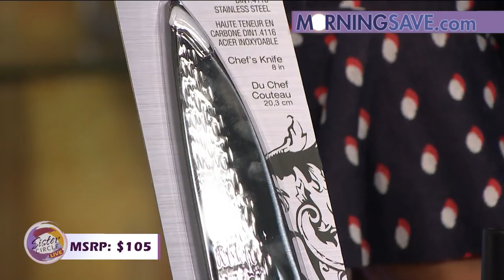Sister Circle Savings presented by Morning Save Jan 23rd to Jan 29th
Visit Morningsave.com/sistercircletv to shop these deals AND MORE!! *Price does not include tax or shipping. - savings are subject to availability - limited supplies! Deal Ends on Jan 29th at 7am